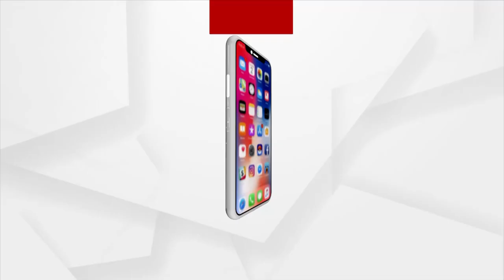Farmers Aggrieved as Odisha Government Fails to Construct Sluice Gate in Bhadrak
Farmers are in Grief due to salandi river and jora's new river embankmnet. Now Farmers have demanded the construction of sluice gate as the river water entering into their paddy fields for which their crops had damaged.